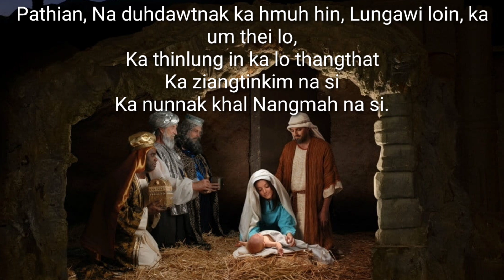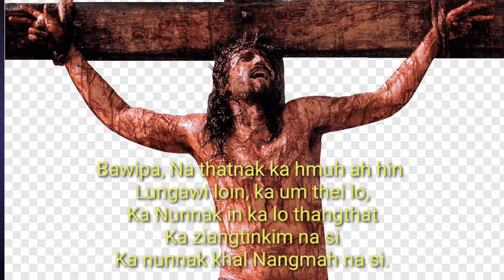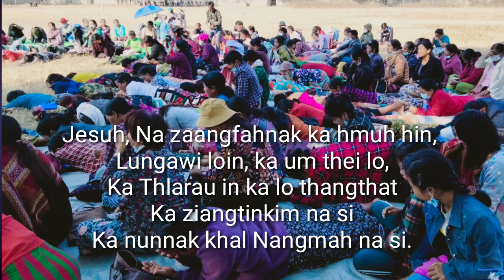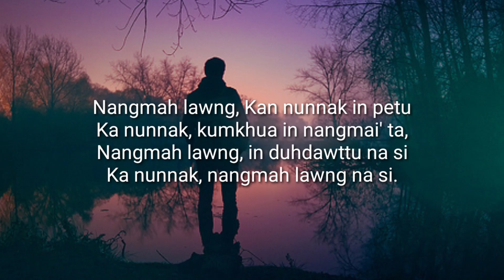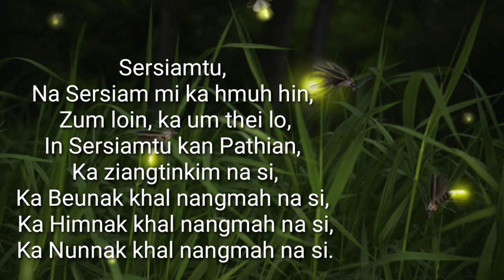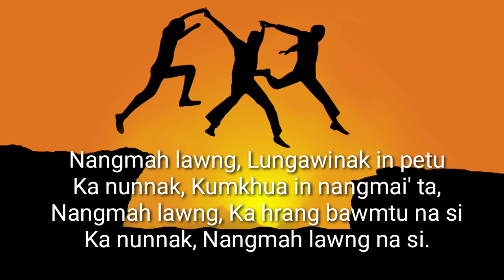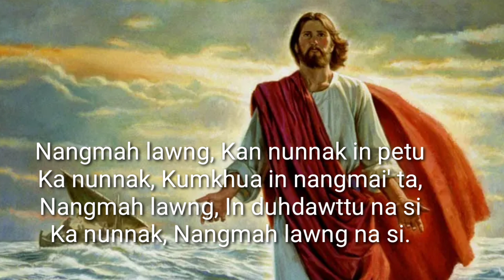Salai ST Luaite.Ka Nunnak Nangmah Lawng Na Si Lyrics Video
Ka Nunnak Nangmah Lawng Na Si //Official Lyrics Video//

Composer          - Tha Peng Lian

Thazang peknak thawn hla in ngaisak ih zuknung in thlir saktu nan zate'n hnenah 'kan lung a awi' 😍😍😍

တကယ်ကို ကျေးဇူးတင်စိတ်နဲ့ comment ပေးတဲ့သူတွေ အားလုံး နဲ့ share ပေးကြတဲ့သူတွေ အားလုံးကို love react လေးတွေ လိုက်ပေးပြီး appreciate လုပ်တာ….💜

အားလုံးကို ကျေးဇူးအများကြီးတင်ပါတယ်ခင်ဗျ…. 😇🙏🏻✨💜🫶🏻✨

Welcome to Salai ST Luaite Channel. Pathian sunlawinak hrangah hi Channel ihsin Sunday School hla laam leh gospel hla pawl post theu a si ding ruangah Subscribe, Like le Share nak te thawn thazang in pe ve dingah ka lo sawm.  In duhsaktu nan zate parah ka lungawi
Contract No: 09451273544, 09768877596 , 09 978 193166